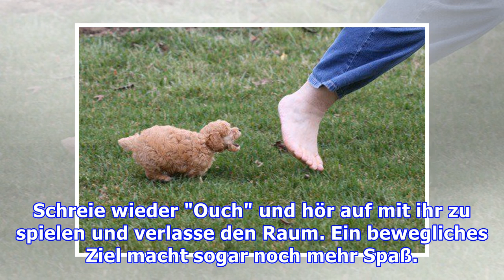Zwei einfache Methoden, einem Welpen die Bißhemmung beizubringen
Zwei einfache Methoden, einem Welpen die Bißhemmung beizubringen Alle Welpen lieben es zu beißen! | QuelleWas ist Bisshemmung. Ich rang mit einem erwachsenen männlichen Siberian Husky in einem Haus, das ich neulich besuchte, und war wirklich beeindruckt von der Fähigkeit des Hundes zu beißen. Was is...